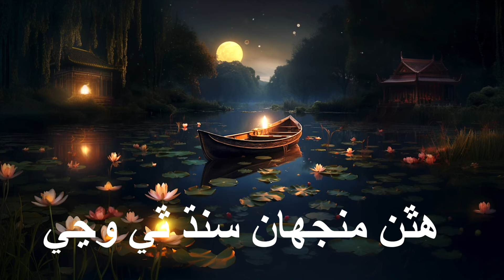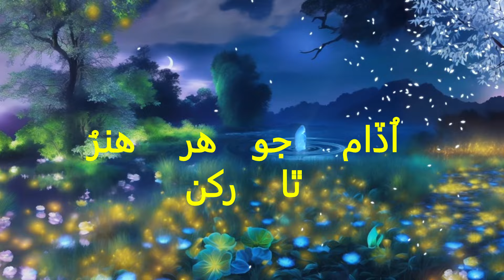Desire Awakened: Dive into the World of Sindhi Poetry by ayazsoomropoetry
Desire Awakened: Dive into the World of Sindhi Poetry by
This Channel Poetry created for poetry lovers.
Here's a review of the YouTube channel "Ayaz Soomro Poetry" based on its content and overall impact:
Ayaz Soomro Poetry's YouTube channel is a treasure trove of soulful Sindhi poetry recitations that will captivate your heart and mind. With a soothing voice and masterful delivery, Ayaz Soomro brings the beauty of Sindhi literature to life. His passion for poetry is evident in every recitation, as he pours his heart and soul into each verse.
The channel features a diverse range of poems, from classical Sindhi masters to modern poets, showcasing Ayaz's versatility and depth. His recitations are accompanied by minimal yet effective background music, allowing the listener to focus on the poetry's essence.
What sets Ayaz Soomro apart is his ability to convey the emotions and intensity of each poem, making the listener feel the poet's pain, joy, and longing. His voice is a perfect blend of tone, pitch, and pace, creating a mesmerizing experience.
His recitations will transport you to a world of love, wisdom, and self-reflection, leaving you feeling inspired and uplifted.
Photos: used in poetry are taken from google images and AI Tools.Recommendation: If you enjoy Sindhi poetry or are interested in exploring the world of Sindhi Urdu literature, subscribe to Ayaz Soomro Poetry's channel for a soulful and enriching experience.
Poetry by ayaz soomro
Sindhi poetry
Sindhi Shayari
Sindhi sad poetry
Best sindhi poetry
Best sindhi shayari attitude
Sindhi Poetry Status
Sindhi shayari status
Sindhi shayari whatsapp status
Sindhi shayari on sindh
Sindhi poetry on sindh
Sindhi short poetry
Sindhi famous poetry
Sindhi poetry sad
Sindhi poet and poetry
Sindhi romantic poetry shayari
Sindhi poetry shah abdul latif
Sindhi shayari ustad bukhari
Sindhi shayari ustad bukhari status
Sindhi ghaza
Sindhi ghazal 2023